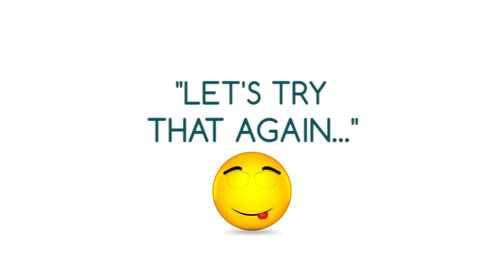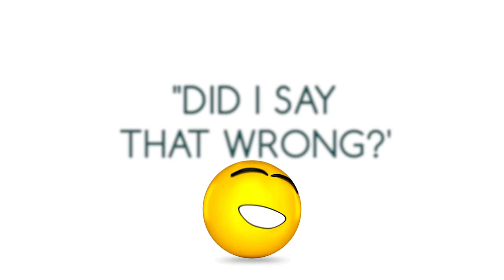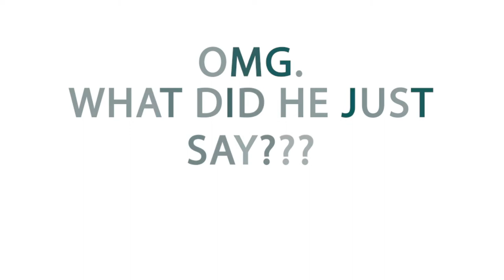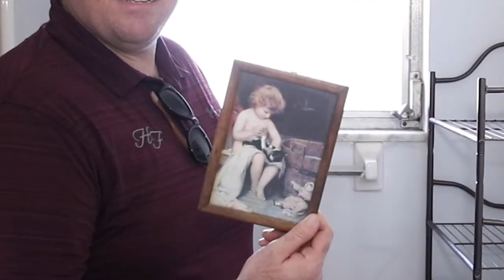Blooper Reel 2020 | Busted Cribs - Justin & Stephanie Jones | Home Renovations Before and After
Flipping homes for a living is no joke...  But that doesn't mean it can't be funny!  There is SO MUCH MORE to come in the next year, so make sure to SUBSCRIBE to our channel as we crank out new episodes that will both entertain you (here's looking at you, entrepreneur moms and/or dads with a bunch of kids) and educate you (realtors, home investors, flippers, home buyers, etc.).

JUSTIN & STEPHANIE JONES INC.

Needing someone to purchase your home?

Justin & Stephanie Inc. want to purchase your "busted crib" with more money than you're likely being offered. Most times investors are trying to purchase your home for low cash and sell it to a home flipper (who doesn't have as big of a pocket) for around $10,000 to $20,000 profit. We're here to cut out that middle man investor and pay you that extra amount.